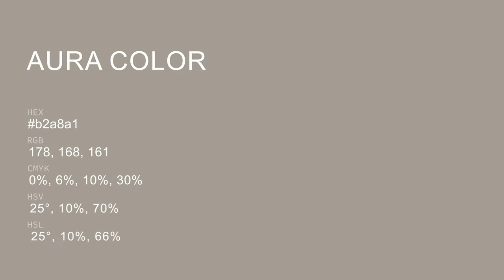Aura color b2a8a1 hex color - Brown color - Cool color b2a8a1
What color is Aura ? b2a8a1 hex color - Brown color - Cool color b2a8a1

Hex b2a8a1 Color Code is also known as Aura color.